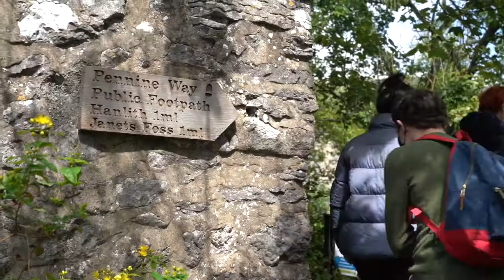毕业季vlog - 迟到的毕业旅行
英国独居的生活Vlog 24 | 迟到的毕业旅行

他/她们是我留在英国，并且开心的全部理由。

我们一起毕业，一起工作，一起庆祝，一起见证婚礼，一起旅行。

视频是之前拍的，拖了好久终于剪出来了。

ins:yueran_00
相机：cannon g7x